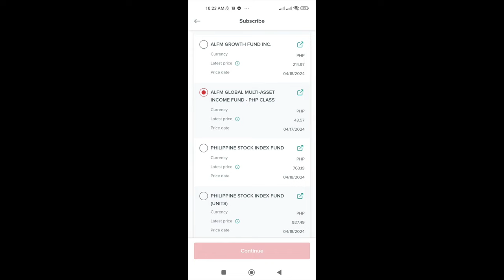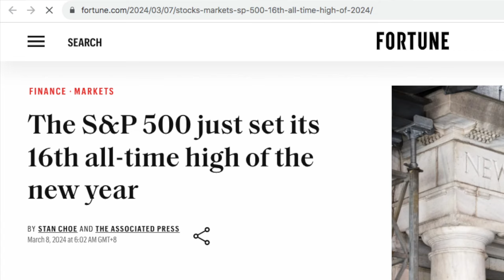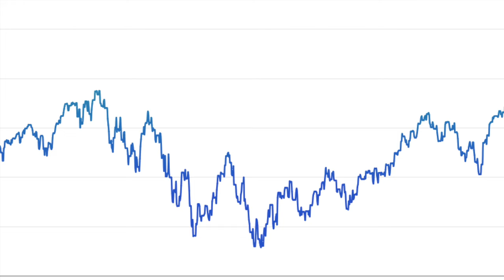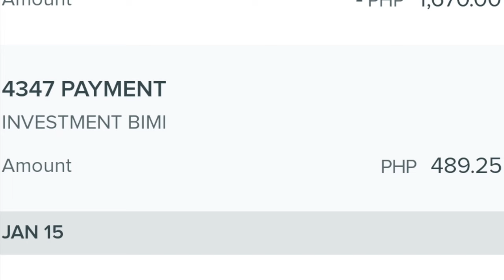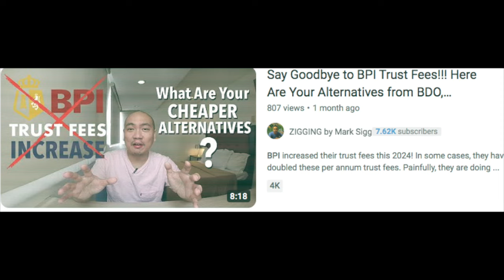ALFM Global Multi Asset Income Fund: STILL WORTH IT? 2 Yrs Fund Performance + Dividend Update!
Here I'm sharing a 2 year update on the BPI ALFM Global Multi-Asset Income Fund which is available via GCash Ginvest and BPI.  The BPI ALFM Global Multi-Asset Income Fund was launched in the Philippines in January 2021 initially via BPI and later on in December 2021, the fund launched with GCash GInvest.  While new, this fund's target fund is actually the BlackRock Global Multi-Asset Income Fund. This fund was launched by the prestigious BlackRock financial group in 2012. Based on this, the fund has cumulative returns of over 50% (at the time that the video was shot). As the target fund, BPI-ALFM allocates over 90% of the capital they are managing for the fund into this BlackRock Global Multi-Asset Income Fund. Thus, the future performance of this new mutual fund from BPI-ALFM can be tied into the performance of the target fund.  For more information about this,, global fund from BlackRock,

Similar to Philippine REITs, this mutual fund from BPI-ALFM is projected to provide high dividend yields of 3 to 5% on top of the price appreciation of the fund. Investors are also subject to promising returns as they get dividends every month in the form of additional shares in the said fund. That's right, this is how to get more dividends every month versus your other investments. Unlike REITs that are focused on a number of buildings, at best spread across different cities and developments in the Philippines, the BPI-ALFM Global Multi-Asset Income Fund is exactly that: a way to diversify your investment and benefit from the economic conditions from the rest of the world as it's investing in global markets.

IAs a global market investment, this mutual fund spreads its investments across different regions enabling you to take advantage of economic conditions that may be more favorable versus the local Philippine market. The fund allocates over 60% of its high dividend yield portfolio to North America, 15% to Europe, 15% to other markets, and the rest of that to the rest of the world. As a multi-asset fund, the fund is not invested merely in global equities as most ETFs, UITFs, or Mutual Funds are. Surprisingly, this high dividend fund invests over 60% of its portfolio into more conservative Fixed Income Securities. Specifically, 40% is invested in the US Fixed Income Market while 20% is invested in the non-US fixed income securities. The remainder of the fund is invested in US Equities, Non-US Equities, and ETFs. Currently, the fund has shares in Google and Citi Group for US Equities and Taiwan Semiconductors for Non-US Equities. For ETFs, it's invested in iShares High Yield funds.

A great benefit of this fund is that even though it's invested in the global markets, you can invest in it without having to change your pesos into dollars and avoid the hassle. The minimum investment now starts at just P50!  As a managed fund, there is a 1% fee per annum common to UITFs and Mutual Funds. This is the only downside in investing in this fund versus REITs whereas fees associated with REITs are only the broker fees. The upside is however being invested on a global scale!

Do you think it's worth it to invest in the- BPI-ALFM Global Multi-Asset Income Fund or would you rather invest in REITs? If you think it's worth investing in, check out below:

Credits to the ALFM Mutaul Funds page on Facebook for their infographs and materials.

Sub-count: 6,636